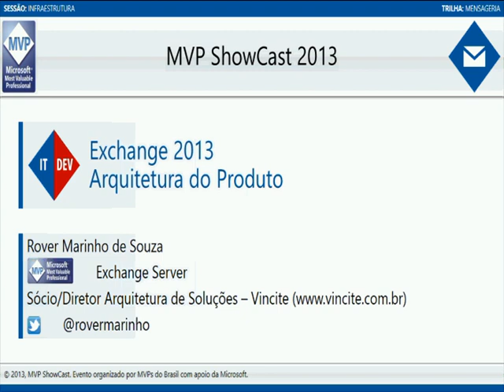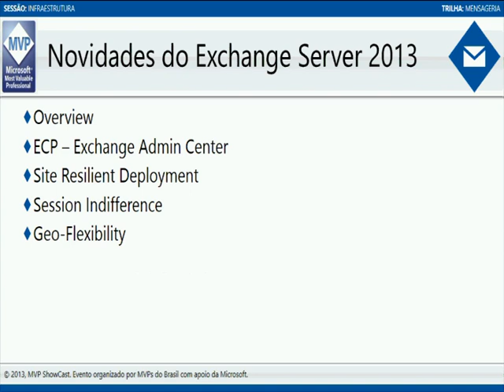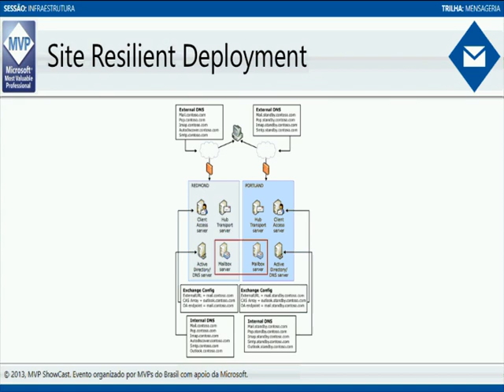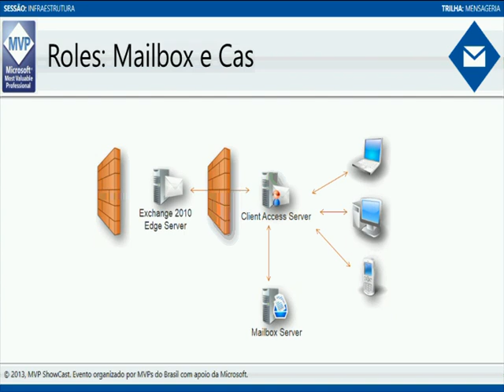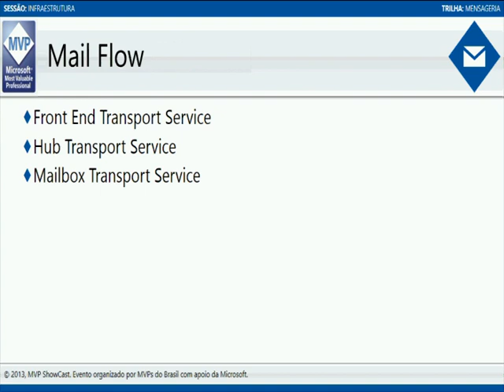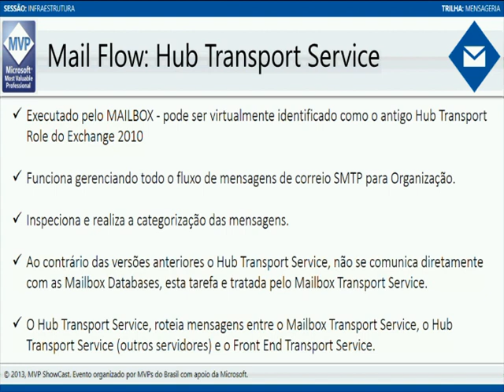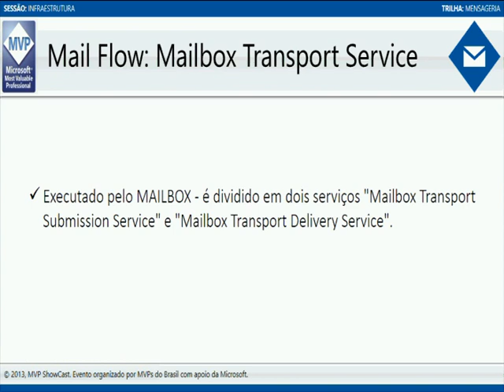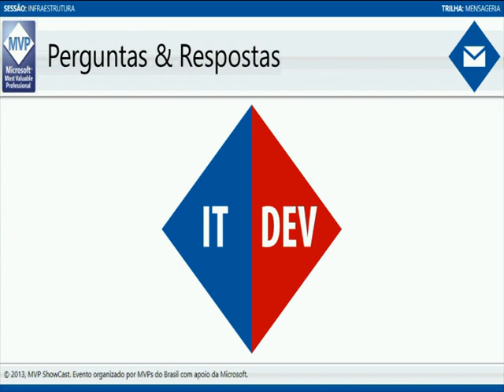MVPShowCast IT - Exchange 2013 Arquitetura do Produto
Esta série de webcasts do MVPShowCast IT em Exchange Server 2013, foi feita por MVP`s e traz alguns temas interessantes.
Neste vídeo falaremos sobre a arquitetura do produto Exchange 2013, trazendo dicas e truques para migração de Exchange, Deploy em vários cenários e principalmente quais as principais mudanças na arquitetura do produto.